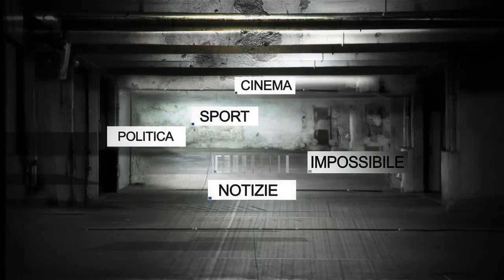Fabrizio Miccoli piange e si dispera chiede scusa a Palermo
Dopo le frasi choc e le intercettazioni arriva il momento di Fabrizio Miccoli. Il calciatore del Palermo in lacrime durante la conferenza stampa spiega le sue parole su Borsellino e Falcone. Chiede scusa per quello che è successo.